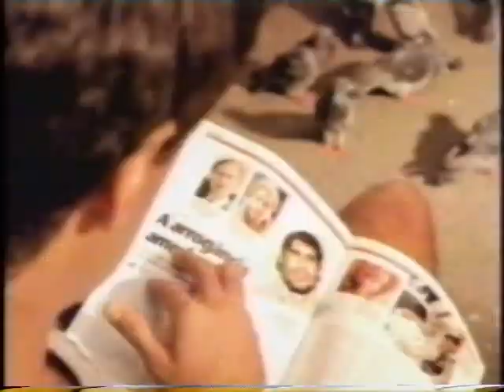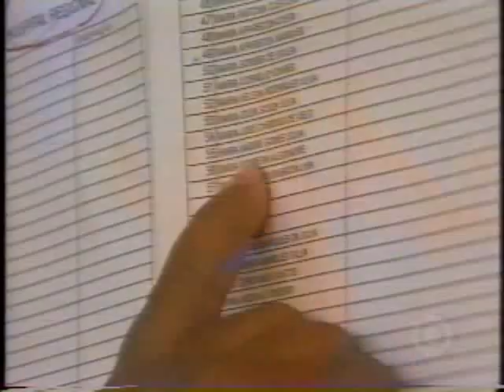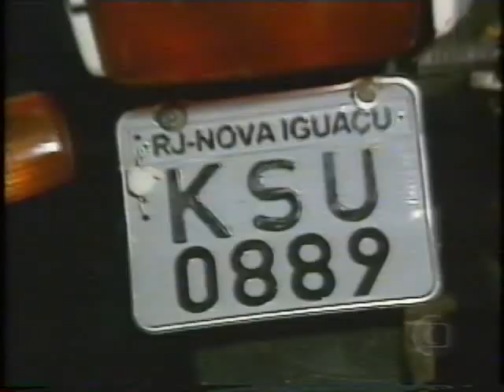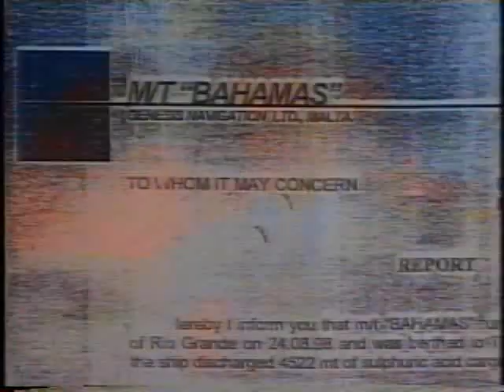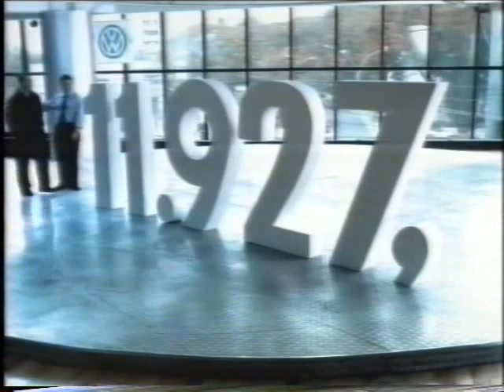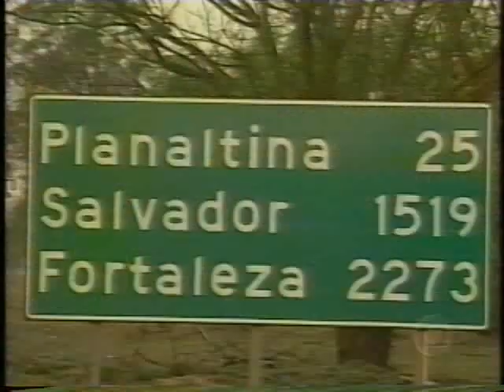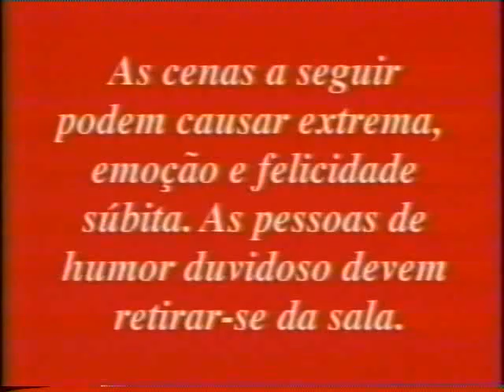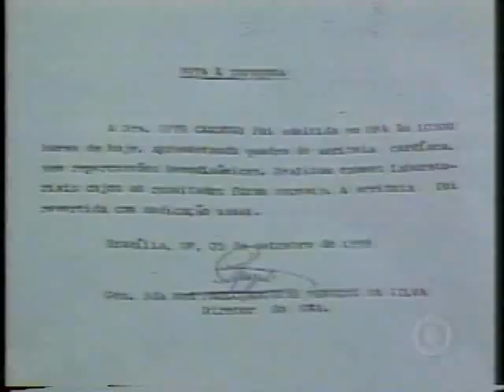Jornal Nacional - 05/09/1998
Bom trecho do JN